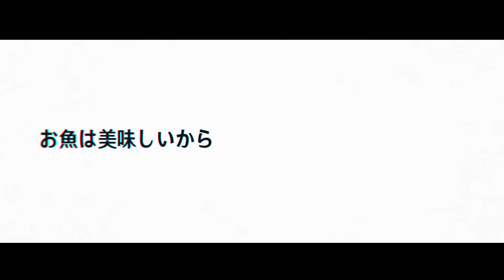【原神】キャラクター実戦紹介 クレー(CV：久野美咲)「たったた！」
2020年にmiHoYoから配信予定のオープンワールド型RPG『原神』、 クレーの紹介　ムービーです。

【キャスト】
クレー　久野美咲

新世代オープンワールドRPG『原神（げんしん）』好評配信中！
◆ジャンル：オープンワールドアクションRPG
◆対応OS：PlayStation®4/PC/iOS/Android
◆対応予定OS：Nintendo Switch™

※「PlayStation」および「PS4」は、株式会社ソニー・インタラクティブエンタテインメントの登録商標または商標です。